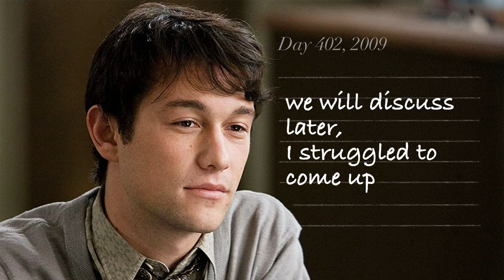What If Tom Never Went to the Wedding?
Welcome back to another intriguing episode of Mate Night! Join us as we delve into a captivating "What If" scenario for the beloved film "500 Days of Summer." In this episode, we explore an alternate reality where Tom never attends the pivotal wedding, leading to a drastically different outcome for his character. How would his life have changed without that crucial moment of reconnection with Summer? Tune in as we analyze the emotional and professional ramifications of this alternate timeline, discussing everything from prolonged heartbreak to missed opportunities and a potential descent into despair. Don't miss this thought-provoking discussion that blends deep film analysis with engaging conversation.

About Us:
Mate Night is your go-to channel for in-depth film analysis, thought-provoking discussions, and engaging "What If" scenarios. Hosted by passionate cinephiles, we bring fresh perspectives to your favorite movies, dissecting them with a blend of humor and insight. Join us for weekly episodes where we challenge the conventional narratives and explore alternate realities in the world of cinema.

00:00 - Intro
00:45 - What is the Wedding?
01:00 - Why does the Wedding matter?
01:34 - The Alternative Reality
02:06 - The Ramifications
06:06 - Would he turn dangerous?